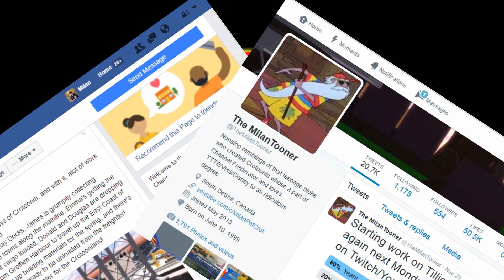Fast Food Update | MilanToon Channel Updates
_*SEE BELOW FOR LINKS*_

oh hey, yet another vid that's probably gonna be ignored
Yeah, bit faster than the other ones, eh? I had a MUCH longer one planned and recorded, but chose to make a shorter and sillier one instead to save on time, since updates here aren't as widely viewed as the regular stuff.

Part of the Channel Frederator Network!

Tune into "The Railways of Crotoonia: Tillie to the Rescue" this Friday!